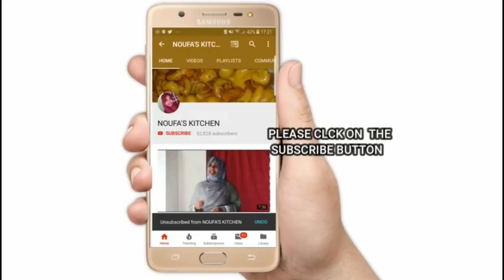കല്ല്യാണവീട്ടിലെ കടായിചിക്കന്‍|| KADAYI CHICKEN||LAHORI CHICKEN KARAHI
HAI FRNDS,…
TODAY IAM GOING TO SHOW YOU HOW TO MAKE A SIMPLE AND EASY CHICKEN KADAY OR CHICKEN KARAHI… TODAY I FOLLOWED PAKISTANI RECIPE…. AND IT WAS AMZING….
INGREDIENTS
FOR MARINATION-
KASMIRI CHILLY POWDER- 1.5 TSPN
PEPPER POWDER- ¾ TSPN
SALT

MASALA-
RED CHILLY- 5-6
CORRIANDER- 2.5 TBLSPN
PEPPER CONS- 1 TSPN
SHAHI JEERA- ½ TSPN
CARDOMOM- 3-4
TURMERIC POWDER- 1 TSPN
CHAT MASALA- 1 TSPN

FORE GRAVY-
ONION – 2  FINELY CHOPPED
GINGER GARLIC CRUSHED-  1.5 TBLPSN
GREEN CHILLIES- 2
TOMATOES- 3
YOGURT- 4 TSPN
CAPSICUM- 3 TBLPSN
KASOORIMETHI – 1.5 TBLSPN
CORRIANDER LEAVES
WATER- AS PER GRAVY